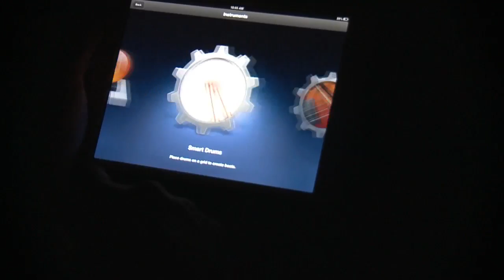Ball State Sports Link: The New Beat - Jonathan Newsome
In Glenville, Ohio, football is more than just a game. It's a neighborhood synonymous with football.

The tough community on the east side of Cleveland has produced the likes of Heisman quarterback Troy Smith and wide receiver Ted Ginn., Jr. among others. It has also produced numerous Ball State Cardinals, including defensive end Jonathon Newsome.

As the 2014 GoDaddy Bowl awaits Newsome and his teammates, the 6-foot-3, 236-lb. senior hasn't forgotten about the neighborhood -- and the school -- which made him the man he is today.

Produced by Torey Fox, Drew Adamson and Alex Seitz.